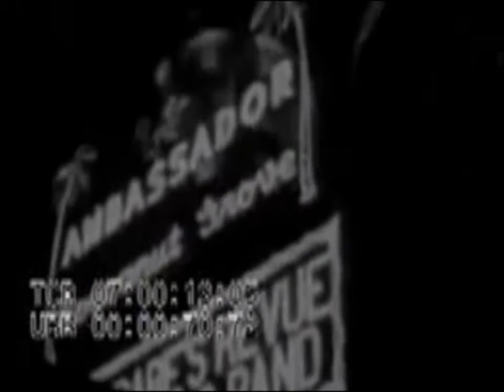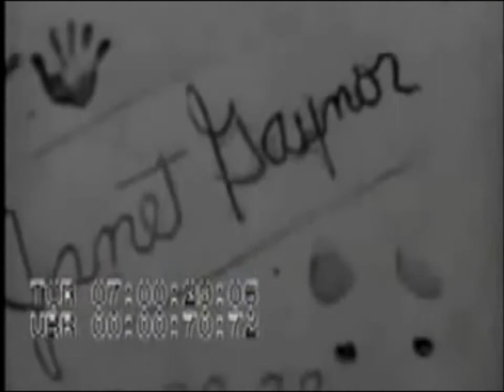History Project - Film in The Golden Age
A short documentary on the film industry of the 1920's